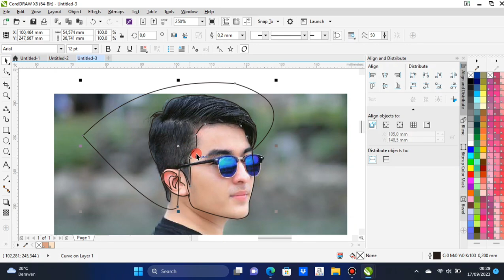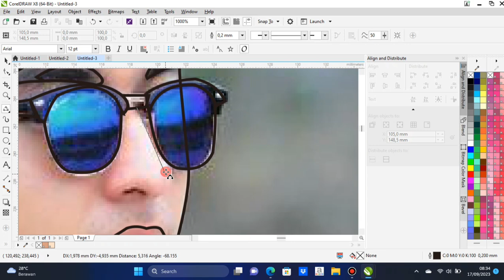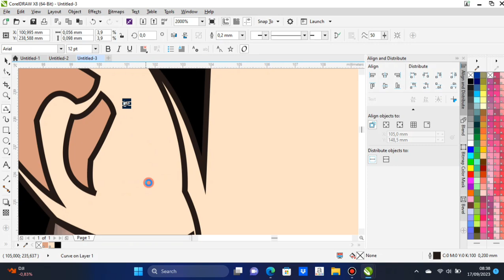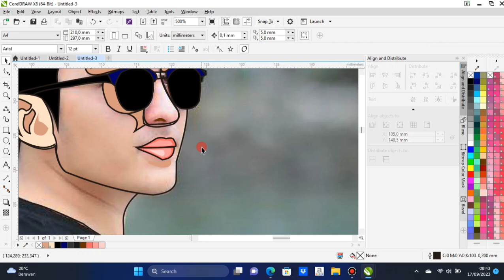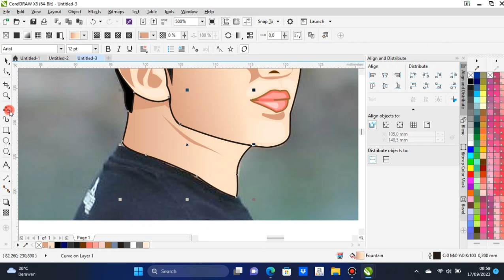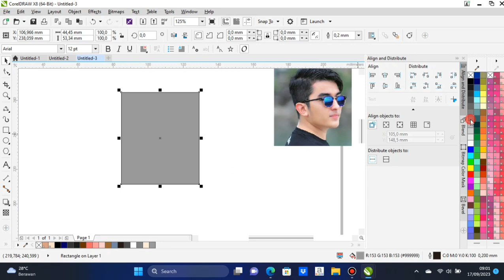Vektor wajah | coreldraw